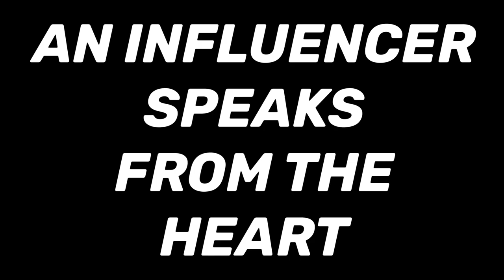An Influencer Speaks From the Heart | Lee Peart